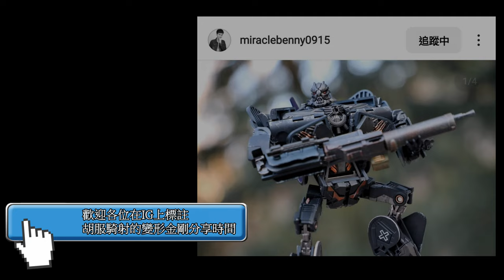胡服騎射的變形金剛分享時間1604集 大黃蜂系列 巢穴配色 碎骨魔 Transformers Studio Series SS-95 Voyager N.E.S.T. BONECRUSHER